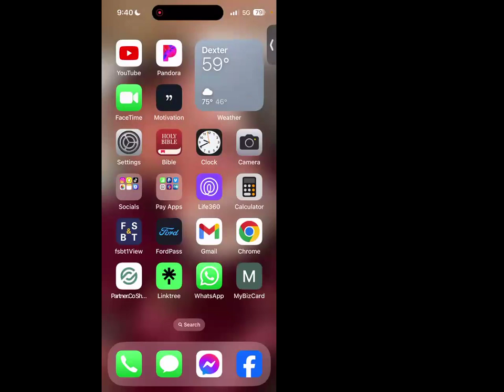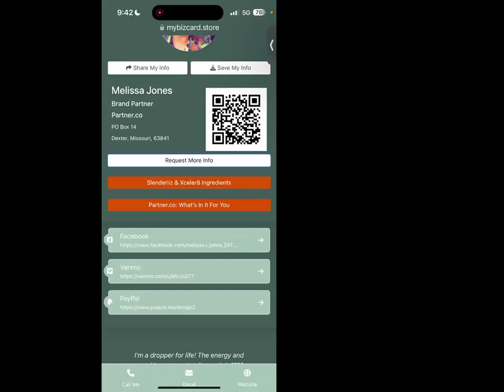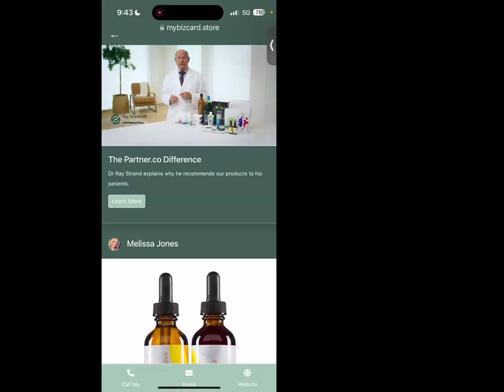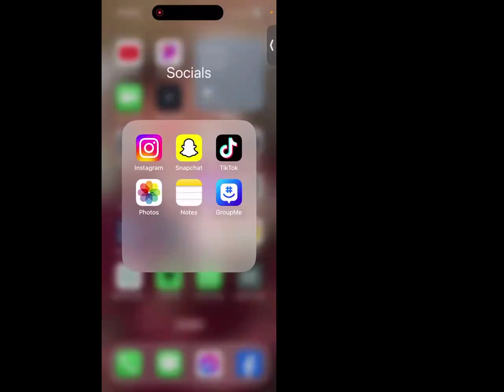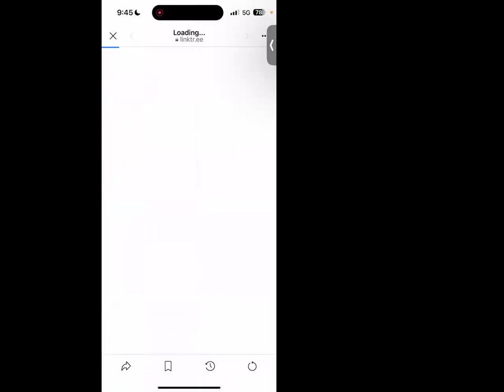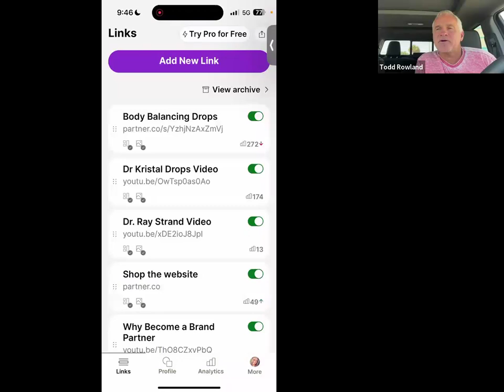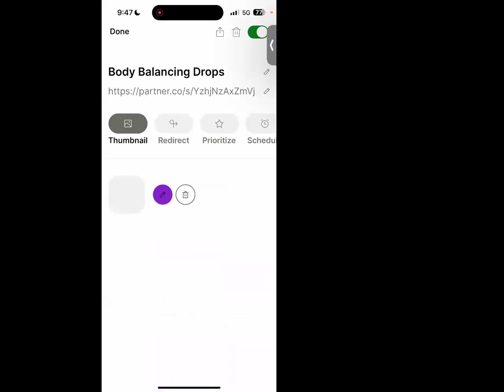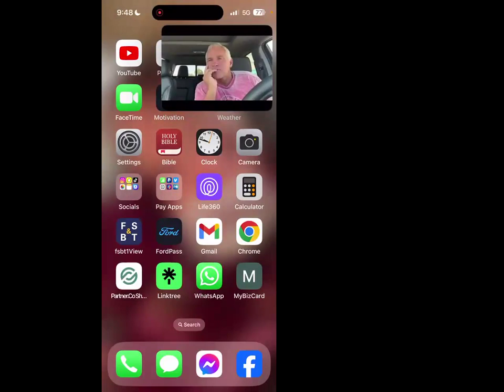Melissa Jones Sharing Tips for Social Media & Digital Business Card